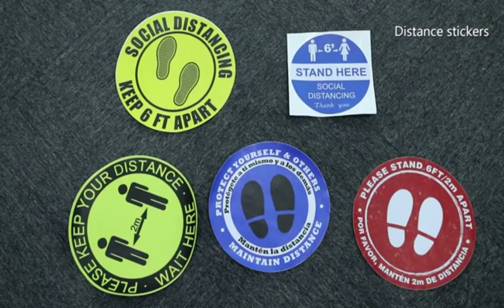China Anti-slip Tape factory, Leading Manufacturer, Competitive Price, Contact Us!